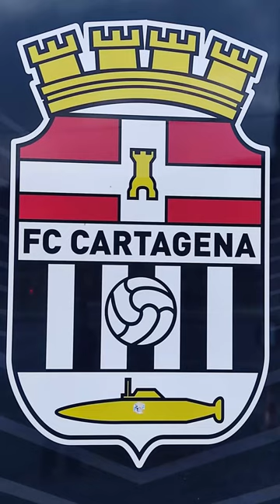Cartagena-Mirandés:Alineación FC Cartagena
Jornada 35: FC Cartagena 1-0 CD  Mirandés
FC CARTAGENA: Aarón Escandell, Iván Calero, Kiko Olivas (Alcalá, minuto 59), Datkovic, Iván Martos, Musto (Eteki, minuto 77), De Blasis, Pêpê, Jairo Izquierdo (Ferreiro, minuto 85), Franchu (Ortuño, minuto 59) y Borja Valle (Darío Poveda, minuto 85)